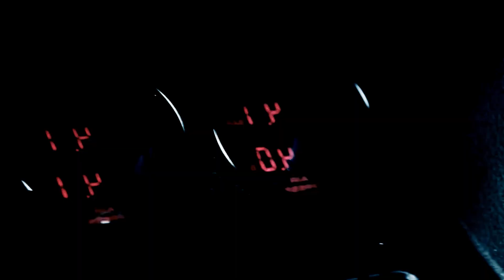Mario Joy - Broke 🎵 Bladdy T Remix 🎵 Models & Cars Showtime 🎵 New Video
Best bass boosted Electro house car Music 2020

All these were hits in 2018 or 2019, but we expecting brand new songs in the upcoming future to become popular in this year of 2020.